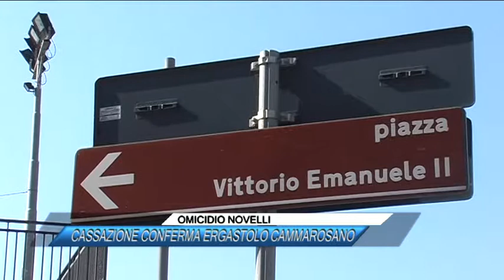OMICIDIO NOVELLI, CASSAZIONE CONFERMA ERGASTOLO CAMMAROSANO